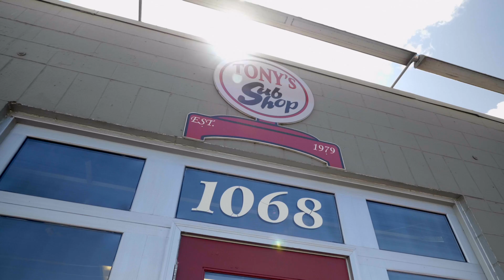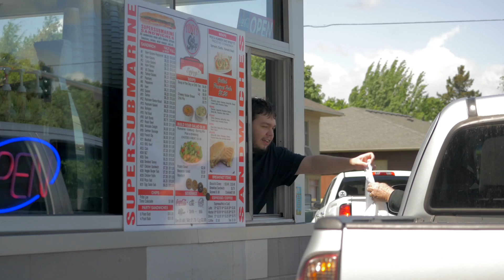Good Things in the PNW: Baker Boyer Bank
We're highlighting Good Things happening in the PNW. Baker Boyer bank in Walla Walla gave cash to it's restaurant clients to provide food for frontline workers.